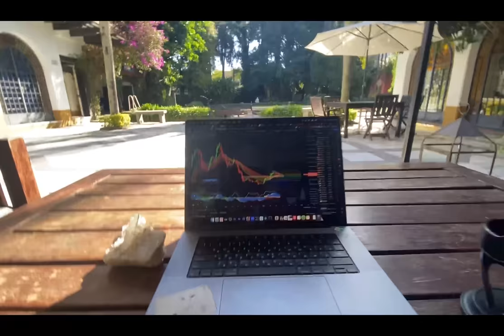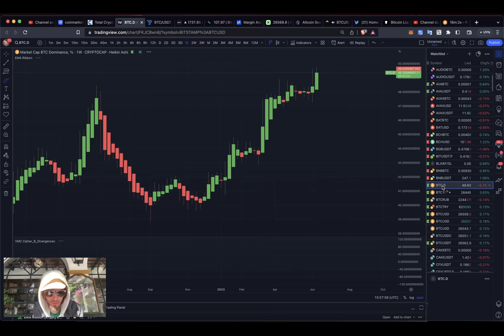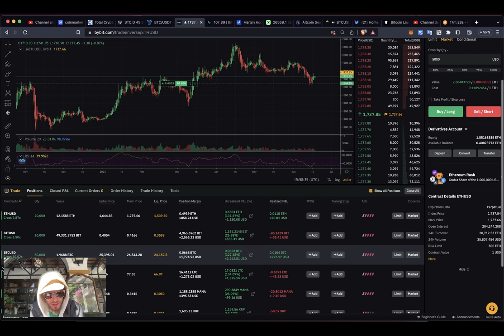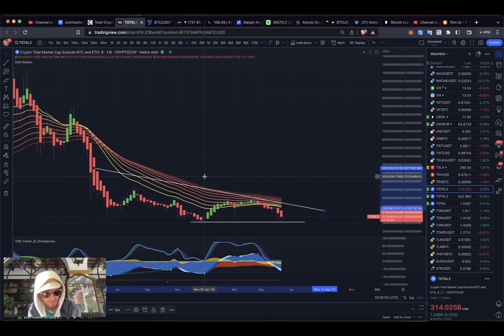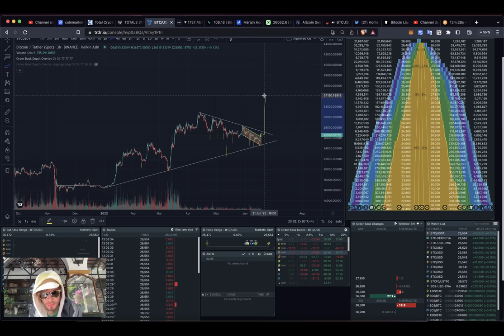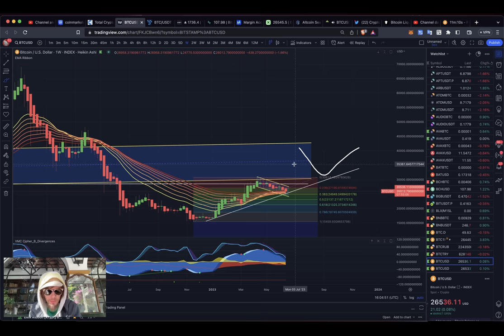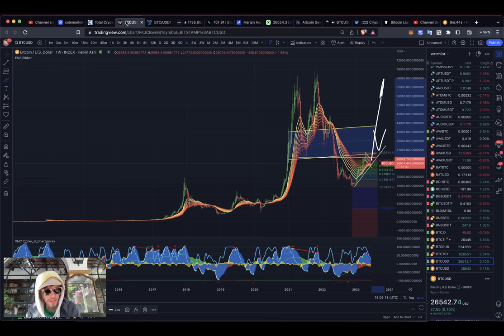БИТКОИН ВОЗВРАЩАЕТСЯ!! БЛИЖАЙШИЕ ЦЕЛИ / BLACKROCK ETF / ЧТО С АЛЬТАМИ? 🚀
BTC: 1JcJgpSHbrRwgnvLeteXNfNXxLgpDuxyMP
ETH: 0xC8b0CF755bec8155D371676D77A579D7E15fd7eD
DASH: XuhZGGGezSEqnDq5ETBkiMc4ARfS6UxQAi
LTC: LfGpGJjkcrgZV12VNnQdEx79uHgeHSS8oG